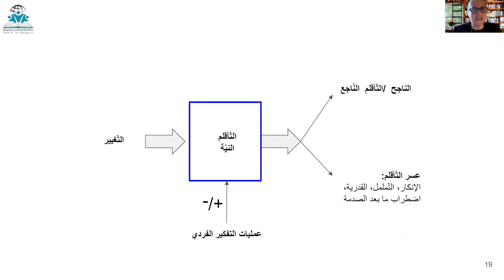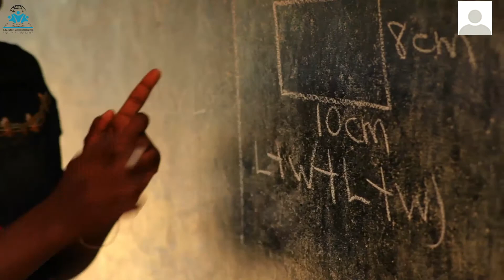مقتطفات من ورشة عمل "التأقلم تحدِ إداري وبارقة أمل لتشكيل المستقبل" والتي نظمتها تربويون بلا حدود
مقتطفات من ورشة عمل "التأقلم تحدِ إداري وبارقة أمل لتشكيل المستقبل" والتي نظمتها تربويون_بلا_حدود بمشاركة عدد من الخبراء والمتخصصين